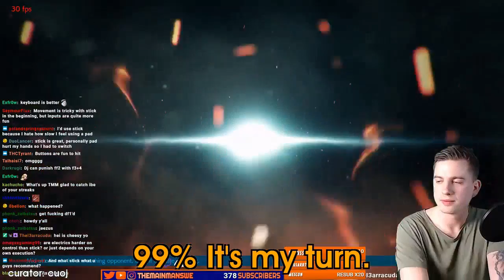Daily Tekken 7 Highlights: guaranteed on whiff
Every day, Gloomshot:
- And puts together these highlight videos into convenient playlists for maximum FGC viewing entertainment!

This process is done automatically, but I make updates to the curation code every day. Help me progress it by commenting about what clips you liked / didn't like.

NOTE: If you are a Tekken 7 content creator and don't want your videos to be promoted here, just shoot me a message (email is best) and I'll update the algorithm to never scan your stream.

Gloomshot is a highlight curator bot, NOT a highlight creation bot -- none of these Tekken 7 clips are mine.

Content creators are what makes the FGC community, so if this video introduced you to a streamer you like, make sure to support them by viewing their channel and SUBSCRIBING so you can see the action live at the source.

Source streams for today's highlight video:

[00:00] Tekken 7 Highlight #1: "IT GOES IT GOES IT GOES IT GOES IT GOES IT GOES IT GOES" clipped by worstalisana

[00:24] Tekken 7 Highlight #2: "guaranteed on whiff" clipped by speedkicksatl

[00:37] Tekken 7 Highlight #3: "THE NUTS ON THESE GUYS!" clipped by tzunset

[01:25] Tekken 7 Highlight #4: "Boa Luvb DF2 PEWGF max damage wall combo" clipped by atilolzz

[01:44] Tekken 7 Highlight #5: "fergus is a pro" clipped by naruto___uzumaki

[02:11] Tekken 7 Highlight #6: "bait & punish" clipped by klintgg

[02:26] Tekken 7 Highlight #7: "He didn't low parry what?" clipped by noreseto

[02:39] Tekken 7 Highlight #8: "Wtf Geese!" clipped by tzunset

[03:08] Tekken 7 Highlight #9: "Anna or negan" clipped by klintgg

[03:24] Tekken 7 Highlight #10: "Dam" clipped by crispychristian

[03:44] Tekken 7 Highlight #11: "one and done lose quit" clipped by a2rules

[04:13] Tekken 7 Highlight #12: "genbu gameplan" clipped by keanureeves__

[04:25] Tekken 7 Highlight #13: "Ready for your close up?" clipped by 57waffle

[04:49] Tekken 7 Highlight #14: "Some Dodgy Hype Stuff" clipped by rintheala

[05:00] Tekken 7 Highlight #15: "LUL" clipped by nipah_chan

[05:31] Tekken 7 Highlight #16: "99% It's my turn." clipped by cuoj

[05:51] Tekken 7 Highlight #17: "luck 10/10" clipped by privatekillah

[06:23] Tekken 7 Highlight #18: "XLNT" clipped by b_son

[06:44] Tekken 7 Highlight #19: "DO Y'ALL EAT A$$?" clipped by theoddsauce

=== FEATURED TEKKEN 7 STREAMER ===

This week's most viewed highlight comes from jaakie.